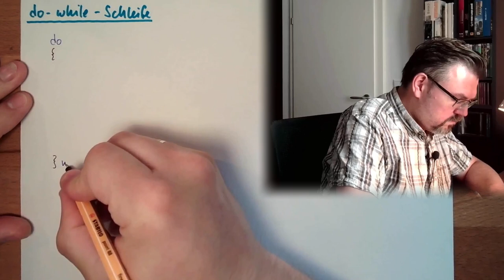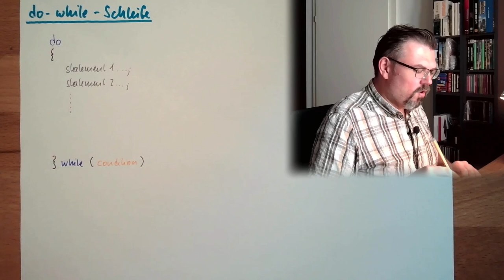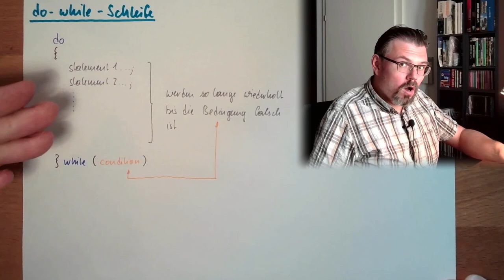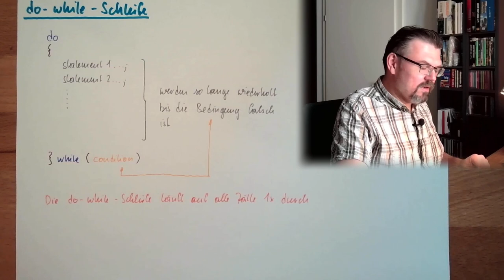CS 18: do-While-Schleife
Eine Schleife, die do-while-Schleife: Hier die Erklärung